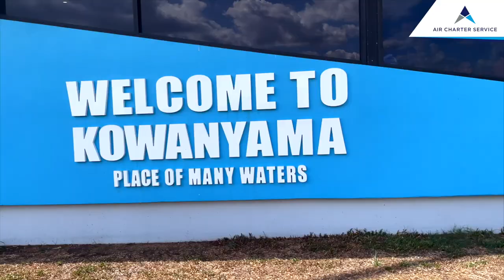ACS Helps Deliver Christmas To Kowanyama Aboriginal Shire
We helped fly over 300 gifts to Kowanyama aboriginal shire, it took over four months of planning and over 250 meters of wrapping paper.